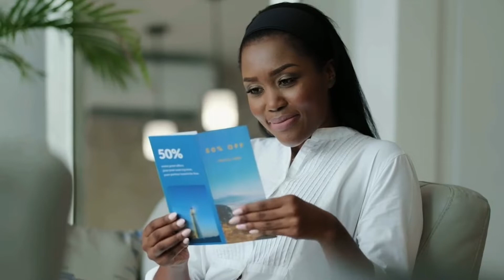InteleTravel Quest 2021Virtual Recap